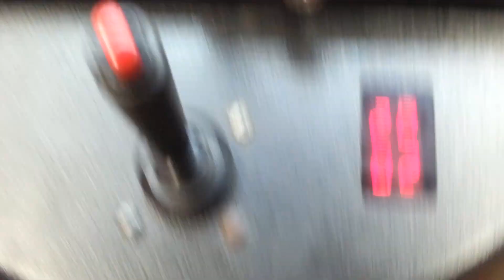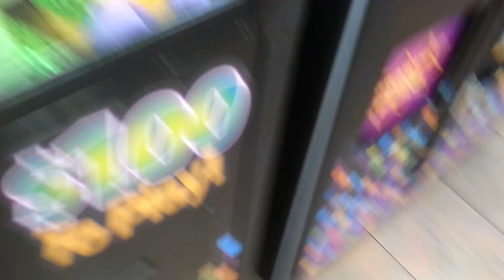BLUEBERRY - Claw Machine Winning Skill Crane Wins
My eBay Store if you wish to show support for my channel and video content:

Musical.ly @aarone.freeze

I love my viewers and I appreciate the support however it is that you contribute. Thank You so much. Want to send any gifts or fanmail our way? Want us to taste test a product? Are you a company with products and such that you'd like me to help review,sample,or influence?

Aaron Freeze On Youtube
5544 North Sunland Drive